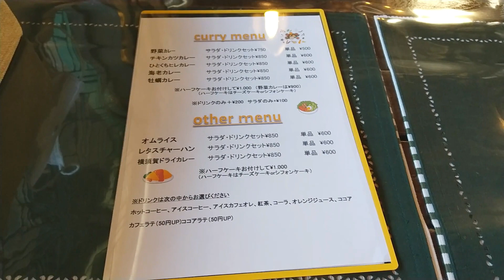大分県中津市馬渓町にある 音楽教室＆珈琲～音猫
大分県中津市馬渓町にある
音楽教室＆珈琲～音猫です。
ここでは、チキンカツカレーを注文！